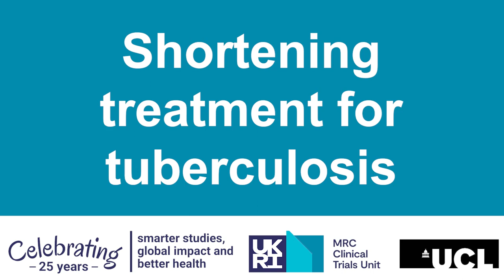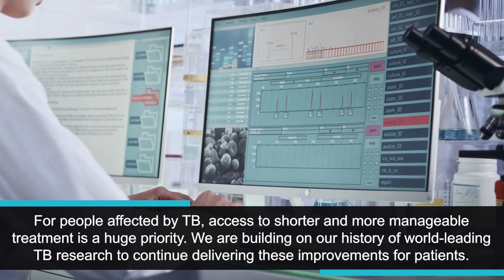25 at 25: Shortening treatment for tuberculosis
A long road to recovery lies ahead for people diagnosed with tuberculosis (TB). For our 25th anniversary celebrations, we look back at our clinical trials which have helped deliver shorter treatment regimens for the millions of people around the world who fall ill with TB every year.